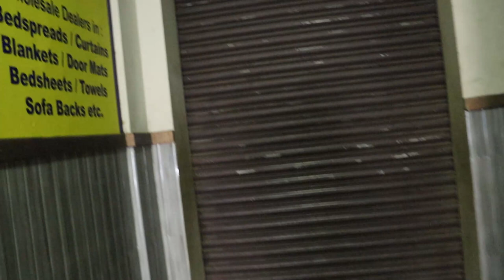Rs.30 Chennai Biggest Bedsheets Curtains carpet Elastic Bedsheets Market Cheap price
Bed Sheet. Varieties of home needs like blanket curtains elastic bedsheet cover pillow set kitchen floor corner mat carpet and a c air conditioners cover with window sofa cover. We have given a review on how to buy bedsheets including price, and collection in online shopping in tamil.The best design for beesheet collections under one roof.

wholesale bedsheet collections at sowcarpet in chennai  are here at whole sale and retail price at various designs and colours and quality and  quality at very affortable price in tamil  .

More at everyday low prices.most comfortable and stylish bedsheets, the next level with an exquisite range of bedsheets are available at very cheap and low prices we can choose best bedsheet  from wide range of  collections and get  more at everyday low prices.online shopping also available in this shop we can shop though online also.

 we have collections of Bed Sheet Varieties of home needs like blanket curtains elastic bedsheet cover pillow set kitchen floor corner mat carpet and a c air conditioners cover with window sofa cover, fur mattare,Flat Sheets,Fitted Bedsheets,silky bridal bed sheet, Export  Branded Bed sheet  Cheapest Charminar Handloomsbedsheets,summer collectionbedsheetJaipur Cotton block printed bedsheet collections and home decor for every taste and occasion here at affortable price.

Choose from a stunning collection of cotton bedsheets available in single & double king size and queen size bedsheet also available here. Today my bed sheet changing makes easy these collections Bring home the culture of India

 Various types of bedsheets like cotton bedsheets,  kiods bedsheets with cartoon pictures printed bedsheet, embosed bedsheet ,Bamboob,bedsheets,Polyester,Linen,Silk,Microfiber, Satinbesheets with latest designs prints and colours , collection is a display of collections with unique and interesting themes ,deal in a variety of sizes like super king size bedsheets at wholesale price.A beautiful cotton bed sheet designed in light colour also Living brings to you the most premium and luxurious collections at wholesale price.

Foot matt collections and All New Designed Collection of Soft Microfiber Anti-Skid Door Mats & Bath Mats,Wide Range of Car Floor Mats are also available in this shop  at best price  variety of floor mat for living room and  bedroom to well suit everyone's needs are here at this shop.

Curtain collections and designer fabrics for sofa & chairs, curtain fabric materials  with latest designs and colurs are here at best cheap price whicrh attracts everyone though designs and colours.

The Name of the shop is New Swastik Fabrics NEW SWASTIK FABRICS and it is located in  Sowcarpet and they are doing online Shopping for booking the cotton sarees via WhatsUp.

shop address
New Swastik Fabrics
5, 1st Floor, Bunder Street,
Chennai - 600 001